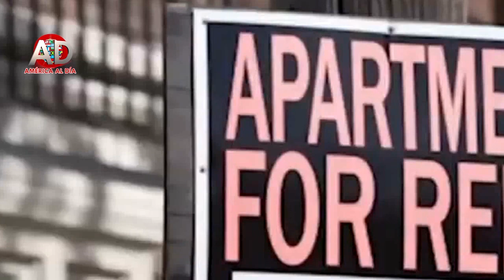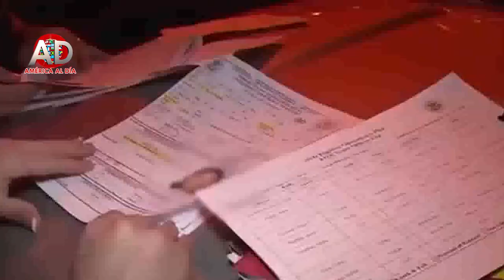NOTICIAS EN BUENA NOCHE CON ARACELIS CARVAJAL, de mayo de 2022